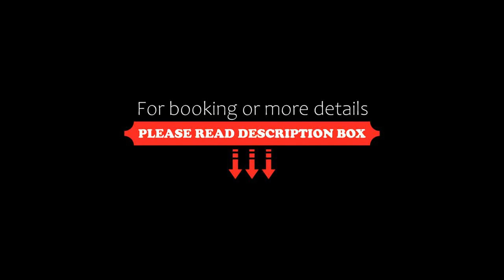4 bedroom Beachfront Villa Rose SDV168A-By Samui Dream Villas, Bophut, Thailand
4 bedroom Beachfront Villa Rose SDV168A-By Samui Dream Villas, Bophut, Thailand
About Property:
Featuring air-conditioned accommodation with a private pool, 4 bedroom Beachfront Villa Rose SDV168A-By Samui Dream Villas is set in Bophut. This beachfront property offers access to free WiFi and free private parking. Mae Nam Beach is a few steps away and Bophut Beach is 2.1 km from the villa.

This villa comes with 4 bedrooms, a kitchen with a microwave and a fridge, a flat-screen TV, a seating area and 4 bathrooms equipped with an a bath or shower. Towels and bed linen are featur...
Property Type: Hotel
Address: Thanon Bo Phut, 84320 Bophut , Thailand
Searching For
1. 4 bedroom Beachfront Villa Rose SDV168A-By Samui Dream Villas - Bophut - Thailand
2. 4 bedroom Beachfront Villa Rose SDV168A-By Samui Dream Villas - Bophut - Thailand Address
3. 4 bedroom Beachfront Villa Rose SDV168A-By Samui Dream Villas - Bophut - Thailand Rooms
4. 4 bedroom Beachfront Villa Rose SDV168A-By Samui Dream Villas - Bophut - Thailand Amenities
5. 4 bedroom Beachfront Villa Rose SDV168A-By Samui Dream Villas - Bophut - Thailand Offers and Deals
Audio Credit:
Track Title: Subway Dreams
Artist: Dan Henig